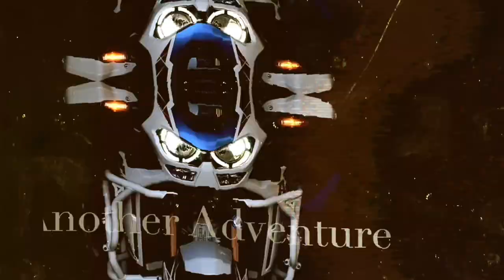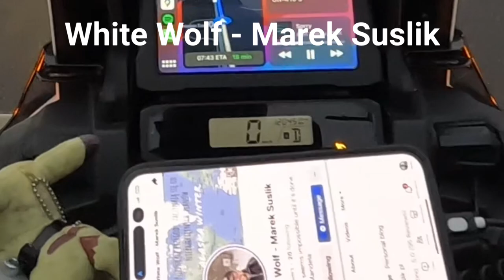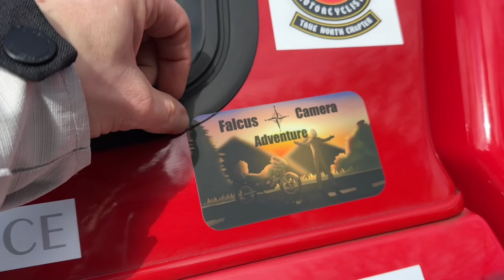Welcoming, Alaskan expedition ￼White Wolf-Marek Suslik in Toronto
This is a short video of welcoming our friend Marek, travelling from Poland across Canada to Alaska.
This is link that you can follow his trip across Canada ￼